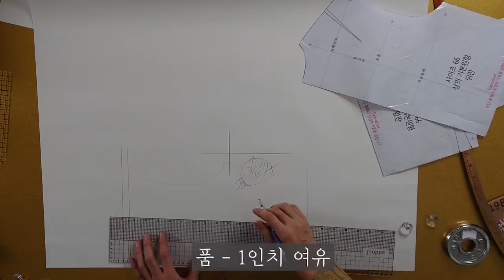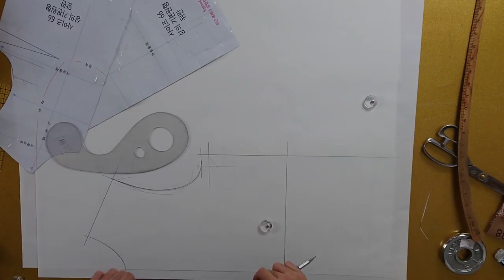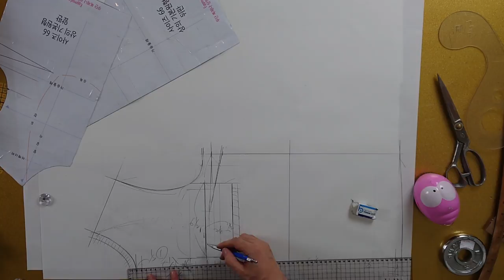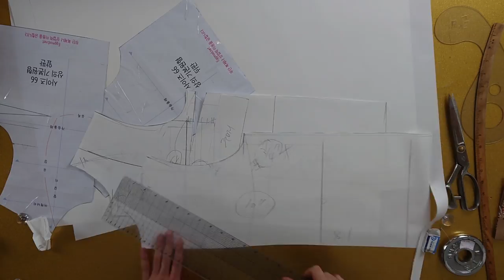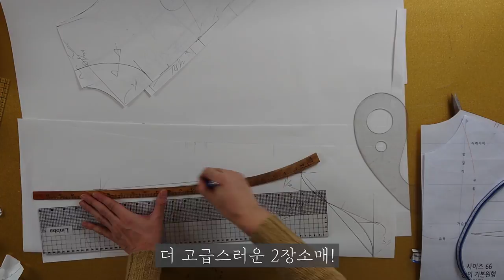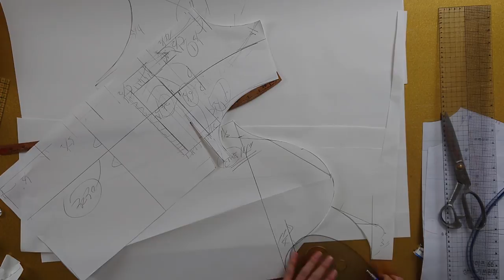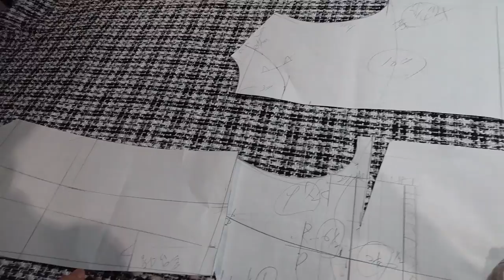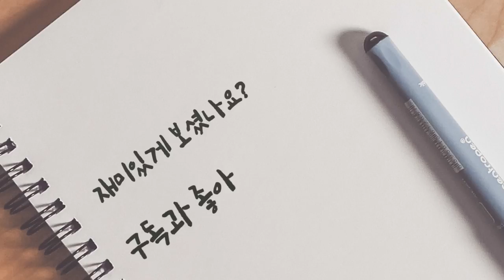[옷만들기의정석 47화_ 심플 샤넬자켓 만들기!/ 싸개단추 만드는꿀팁,단추구멍 종류알아보기! ]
[EGGMOD]
봄에 입기 좋은 샤넬자켓 준비해봤습니다!
요고 하나있으면 다양하게 코디가 가능하죠!
날이 이제 풀리면서 옷도 가볍게 변하는데
예쁜 트위드원단 준비해서 만들어보면 좋을거같아요!

이번 디자인은 심플 그자체기때문에 모든 분들이
좋아해서 선물하기로도 딱 인것 같네여!